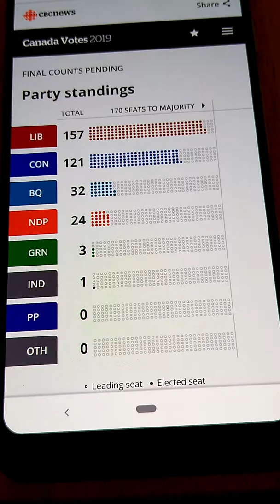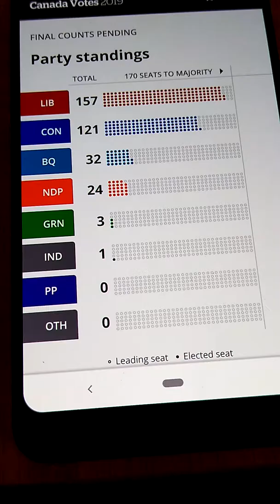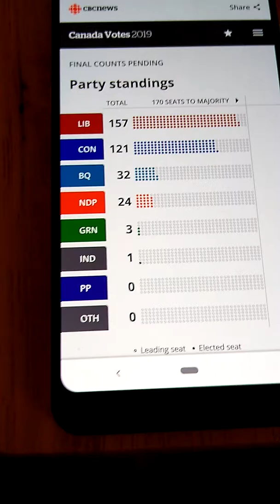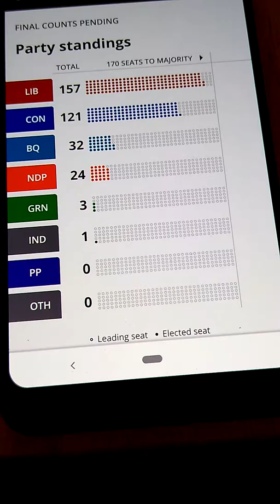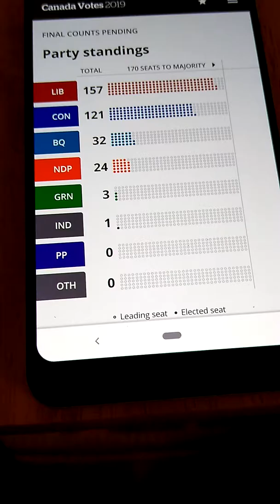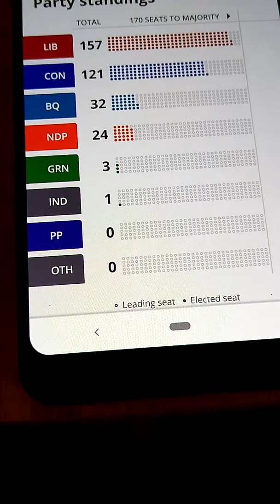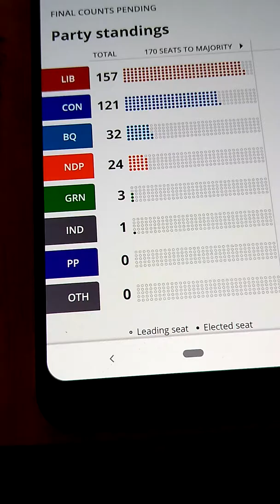JUSTIN TRUDEAU IS RE-ELECTED WITH A MINORITY GOVERNMENT,MY THOUGHTS